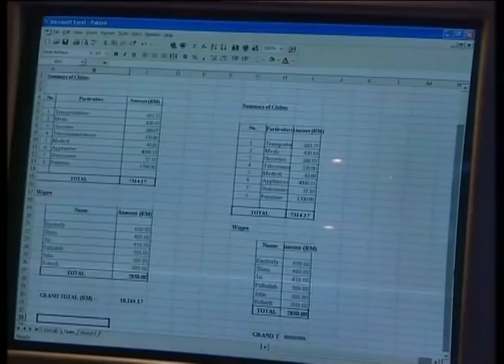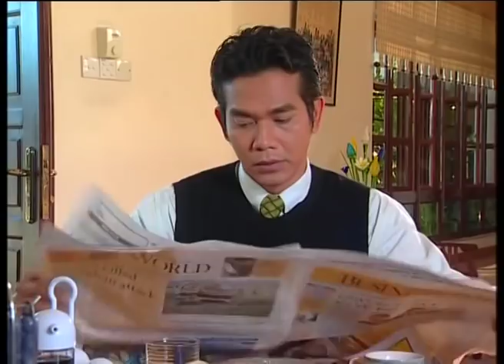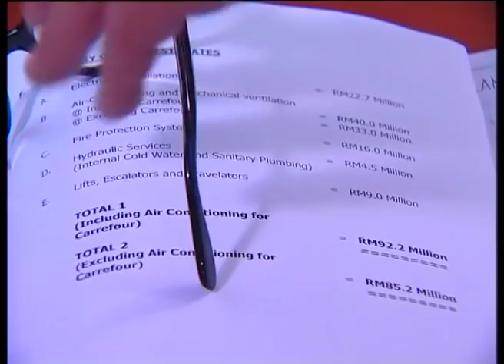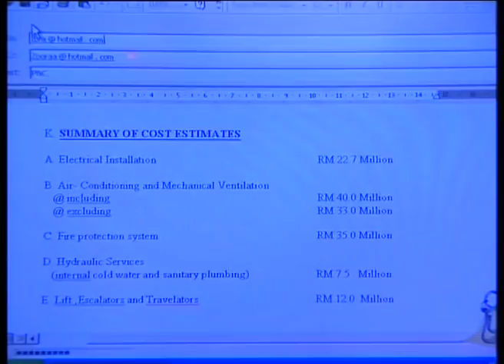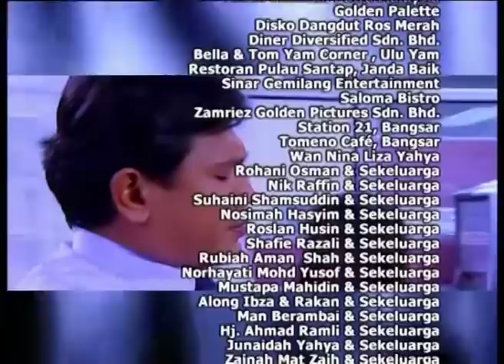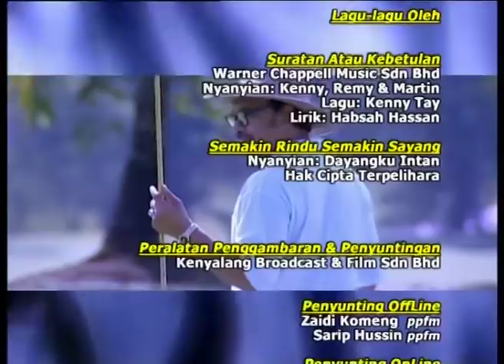Rindu Semakin Jauh | Episod 12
Mengisahkan tentang anak tidak sah taraf yang lahir kerana dirogol oleh bapa tiri.

Pelakon: Siti Shahrizah, Rosyam Nor, Umie Aida, Aida Aris, Hairie Othman